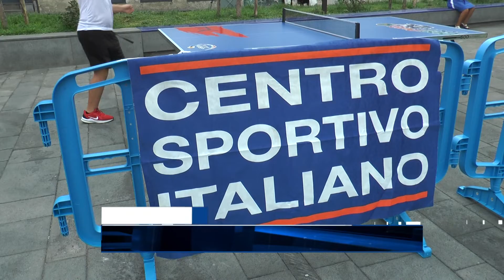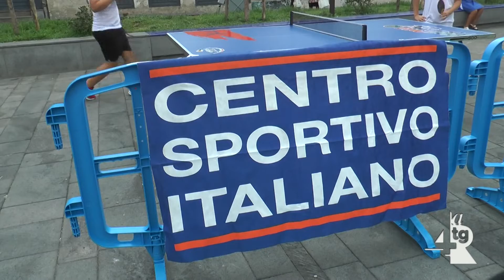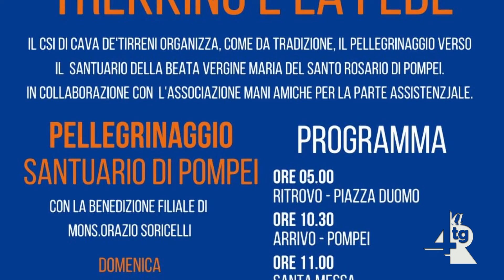Cava de' Tirreni, pronte a partire le Parrocchiadi